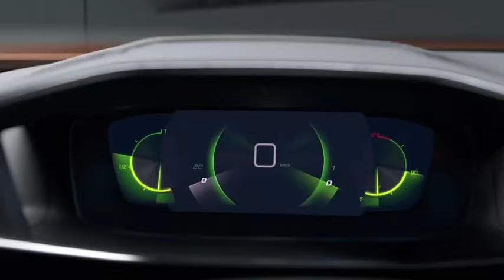PEUGEOT 2008 SUV | Sporty stylish compact SUV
Drive exciting new Peugeot 2008 with signature headlights & distinctive, robust look, Visit Peugeot Bahrain showroom to test drive & explore our world-class models.